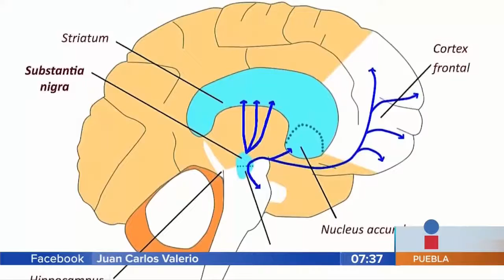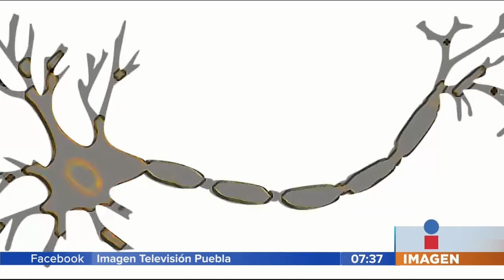Día mundial del Parkinson || Noticias con Juan Carlos Valerio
Es el día mundial del Parkinson por lo que es nuestro tema de hoy. Una enfermedad que afecta a 50 de cada 100 mil personas.